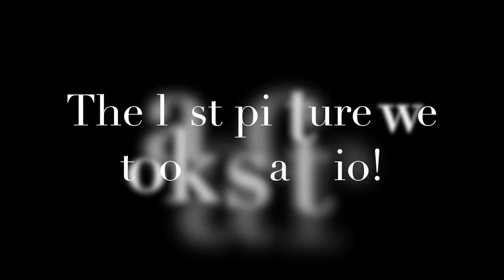Labor And Delivery Vlog || Birth Of Our Second Son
Here you guys get to experience the birth of our second son with us. We are so happy that our family has added this wonderful new addition. Our new little one is the spitting image of his big brother! Its crazy how alike they look! I really hope you enjoyed this video! Dont forget to thumbs up!